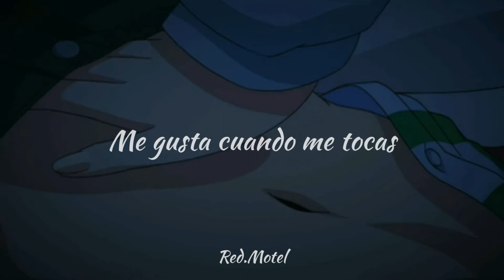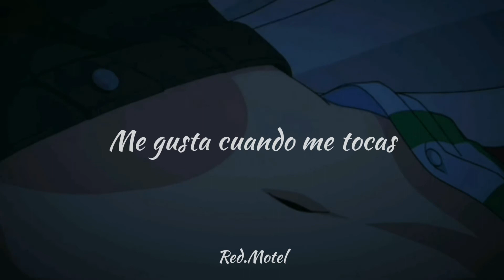Doja Cat; Touch Me (Traducida al español)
💖💫💕🌼7u7 🌼💕💫💖

🍃 Si quieres que traduzca alguna canción que te guste, puedes pedírmelo abajo en los comentarios 🍃

Doja Cat; Touch Me- (Letra en Inglés y español)
Doja Cat; Touch Me- (Traducida al español) (Traducida)
Doja Cat; Touch Me- (Lyrics)
Doja Cat; Touch Me- (Letra)